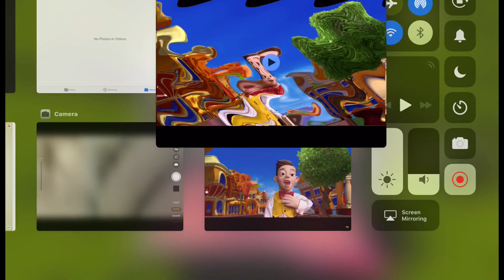The mine song in 4ormulator v9